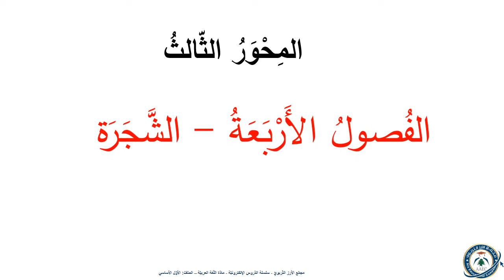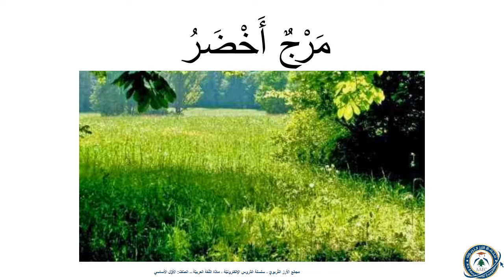عربي - حقل معجميّ الفصول الأربعة الشّجّرة - اول اساسي